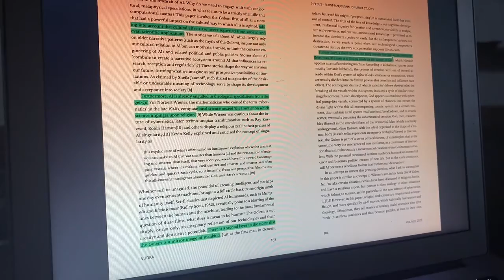A Glimpse of the Day of an Off-Screener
On the 6th of May, Off-Screeners and their (feels like) family came together on Zoom during the annual Feels Like Family Borrel.

For this event, the Acquisition Committee decided to create a video that would showcase what it's like to be an Off-Screener during an academic year that has been affected by COVID-19 and its regulations.
At the end of the video, you will also see some clips from Off-Screen events that we were able to organise during this year.

We hope you enjoy watching the video!

Much love,

The Acquisition Committee 2020/2021

Edit: Sando Heijnen & Eva Rupert